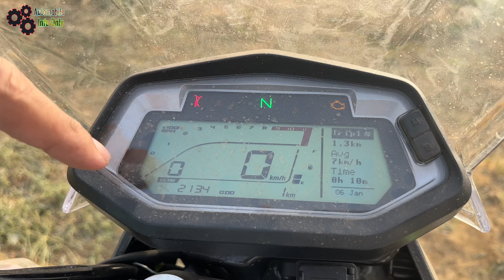Hero Xpulse 200 4V Pro Rally Edition Detailed Ride Review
Hero Xpulse 200 4V Pro is top variant of Xpulse 200 4V. It's a Adventure Bike with loaded pro kit. it is a 200cc  4V Engine with 5 Gear Transmission produces 18.9 PS Power and 17.35Nm of Torque. Price Xpulse 200 4V Pro Rally Edition is 1.5 Lakh Ex-showroom. Let's know Detailed Ride Review.

Xpulse 200 4V Accessories :-
Gel Seat Cushion - Supports
Crash Guard for Hero Xpulse
Body Cover Comfortable
Headlight Grill
Expedition Carrier

Products i Use :
Wireless Mic
Helmet Mic
Gopro Mic Adaptor